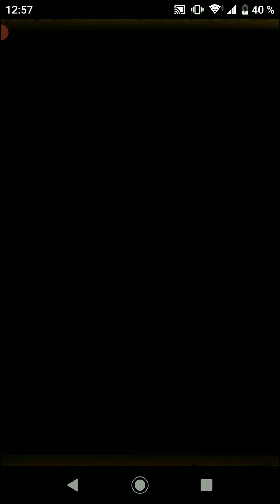[OPTC] Grand Party (S6 E1) Useless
00:00 Match 1
05:42 Match 2
09:28 Match 3